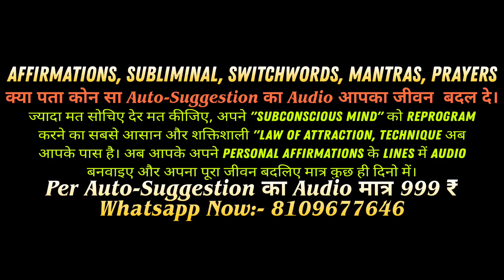यह 8 संकल्प 15 दिन करें आपका जीवन बदल जायेगा || Law of Attraction Affirmations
(Auto Suggestions)
(Subliminal)
(Affirmations)
(SWITCHWORDS)
(Mantras)